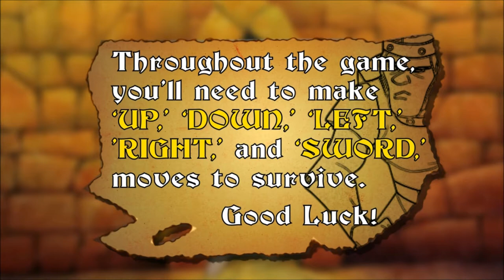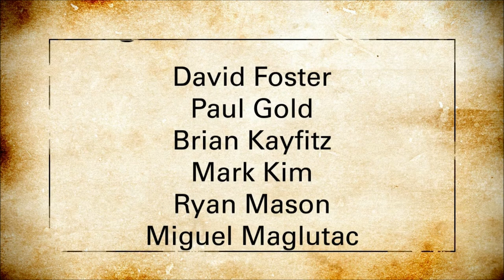Can I Play- Dragon's Lair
I play Dragon's Lair to completion on hard mode, and I don't regret it